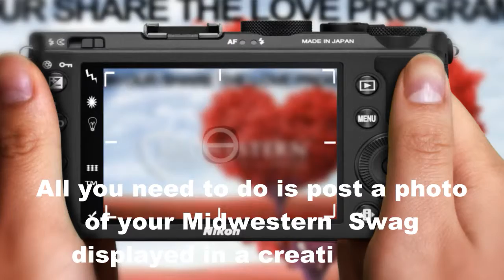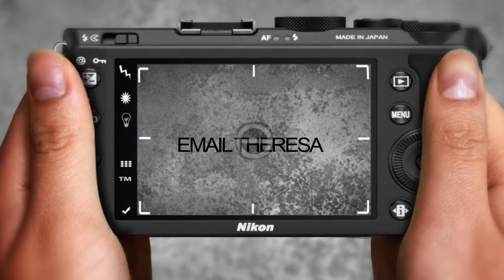Share The Love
Join Midwestern Insurance Alliance in their 'Share The Love' Program